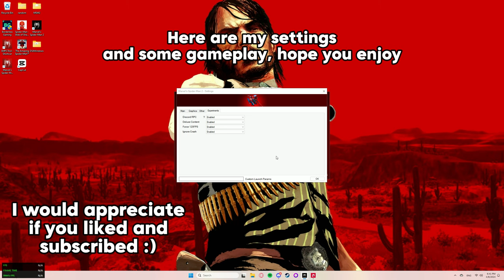Spider Man 2 PC Port Build 1.3.6 Gameplay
❗This video was created for informational and entertainment purposes only, I don't endorse or promote any form of cheating, hacking, or exploiting the game. I strongly recommend respecting the work of the developers and publisher and using licensed content.

🕹️Review and Gameplay Marvel's Spider Man 2 PC Port Build 1.3.5. Playable Test

❗PATCH NOTES:
Symbiote Sounds from the last update have lower volume for better experience.
⚬ Car Paint Shader were fixed and Red lines are not visible anymore and there's no car paint flickering. (YESSSSSS)
⚬ SpiderSense bullet time Shader works under any lighting condition now.
⚬ Medical display Shader (Static).
⚬ Dog Screen Display Shader (Static).
⚬ Miles phone and laptop screen Shader (Static).
⚬ Norman display monitor Shader Fixed (Animated).
⚬ Negative Demon Shaders temporary Fix.
⚬ More Animated Billboards Shaders Fixed.
⚬ Bonfire Shaders Fixed.
⚬ Shaders Fixed for black floating boxes through the city.
⚬ More Shaders Fixed and Placeholders.

💻Dekstop Specifications:
⚬ Operating system: Windows 11 Pro
⚬ Video card: AMD Radeon RX 6700 XT
⚬ Processor: AMD Ryzen 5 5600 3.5GHz(Turbo Boost 4.08GHz)
⚬ RAM: 32GB DDR4 3200MHs
⚬ Operating System Installed on SSD 1TB
⚬ Game Installed on SSD 1TB